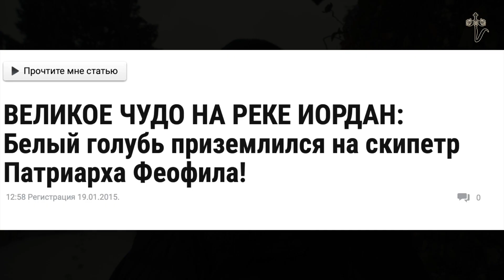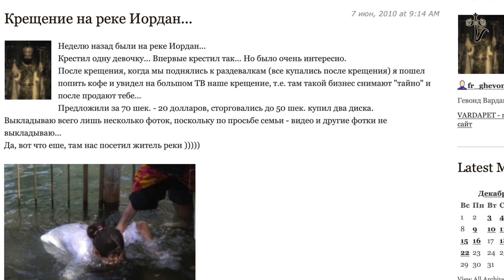КАК ХРИСТИАНЕ ОСВЯЩАЮТ РЕКУ ИОРДАН...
Дорогие, в этом видео постараюсь ответить на вопросы, которые у многих возникли после просмотра моего фильма: "ОСВЯЩЕНИЕ РЕКИ ИОРДАН. Армянская Патриархия".
Почему Армянская Церковь освящает в другой день? Как освящают другие Церкви и в какой день?